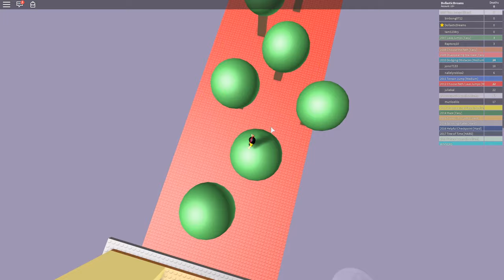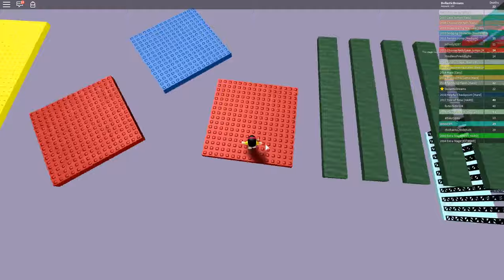Time Traveling to Learn in Roblox - Roblox Generation Obby - DOLLASTIC PLAYS!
Minecraft: dollastic
Roblox: DollasticDreams